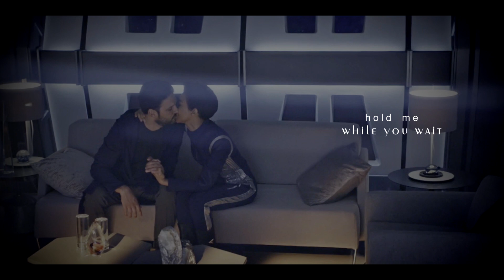Ash + Michael || Star Trek: Discovery || Hold Me While You Wait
Star Trek: Discovery belongs to CBS.

Song is "Hold Me While You Wait" by Lewis Capaldi.